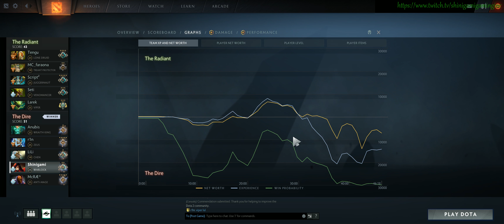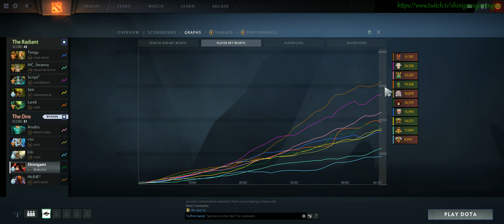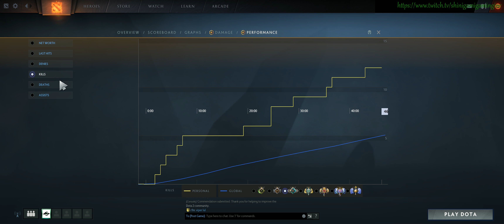Dota 2 #2329 [GER][WQHD][Facecam][Stream]